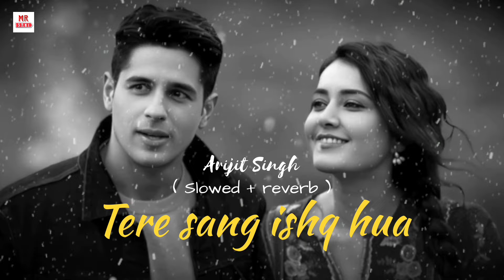Tere sang ishq hua (slowed + reverb) |Arijit Singh | Neeti Mohan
Song: Tere Sang Ishq Hua
Movie: Yodha (2024)
Singer: Arijit Singh, Neeti Mohan
Lyrics: Kunaal Vermaa
Lead Star(s): Sidharth Malhotra, Raashii Khanna
Label: T-Series

tere sang ishq hua slowed and reverb
tere sang ishq hua lofi song
tere sang ishq hua lofi
lofi lofi
tere sang ishq hua
tere sang ishq hua lo-fi song
slowed and reverb song
slowed-reverb song
tere sang ishq hua song
arijit singh slowed reverb song
slowed+reverb song
new song
arijit singh lo-fi music
arijit singh slowed and reverb lofi lofi
yodha movie song
arijit singh song
arijit singh lofi songs
tere sang ishq hua slowed reverb song
tere sang ishq hua slowed and reverb song
arijit singh slowed and reverb song
arijit sing lofi
Arijit Singh
new lofi songs
lofi
lofi music